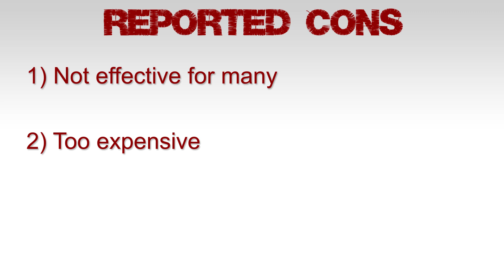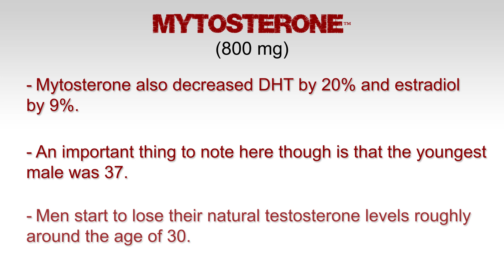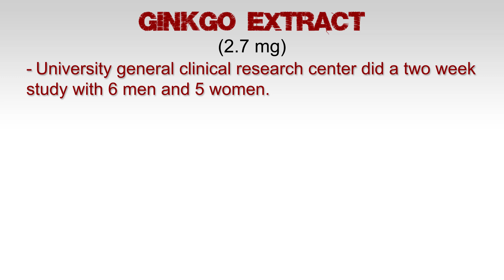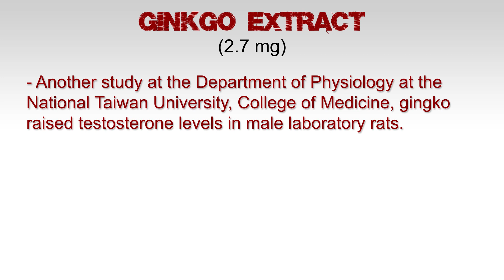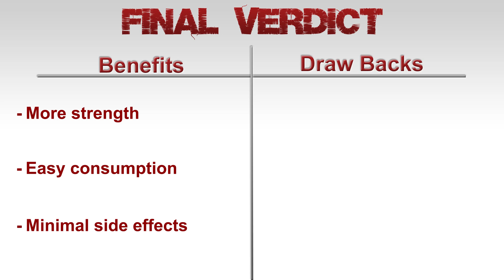Muscle Tech Alpha Test Review | Super Concentrated T-Booster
Muscle Tech Alpha Test Review.
Natural testosterone boosters seem to be all the rage these days. Here's a new one from muscle tech called alpha test. Let's take a look at the label.
So here we see that alpha is a super concentrated performance and testosterone stimulant. It hints to improve upon one's anabolic state, bring down catabolism, and increase performance. Enough said, let's look at what real consumers have been saying about alpha test, time for some social proof.
Reported pros
1) Improved strength
2) Easy to consume
3) Minimal side effects
Reported cons
1) Not effective for many
2) Too expensive

Hmm, well there looks to be contradicting pros and cons, this MUST be a natural testosterone booster. Let's look at the ratings, here we see that bodybuilding.com has 91 ratings scoring a respectable 8.6. However, looking at supplementreviews.com we see just 4 reviews, but at an appauling 5. This totals 85 reviews at 8.45 but is considered a toss up since the two sites are so opposite. Let's look at the active ingredients.

Mytosterone™ (800 mg)
- This is comprised of saw palmetto and astaxanthin.
- A clinical study published in the Journal of the International Society for Sports Nutrition shows that testosterone levels in men were raised by 50%.
- The study divided 42 healthy males ages 37 to 70 years, into two groups.
- The first group received 800 mg of MyTosterone per day and the second group received 2000 mg per day.
- Increases in testosterone levels were observed in both groups after just 3 days.
- Both younger and older men responded similarly to the treatment.

- At the end of the 14-day trial, MyTosterone had increased total testosterone levels by as much as 50%.

- Mytosterone also decreased DHT by 20% and estradiol by 9%.

- An important thing to note here though is that the youngest male was 37.

- Men start to lose their natural testosterone levels roughly around the age of 30.

Rhodiola Extract (396 mg)
- Adaptogenic herb that is supposed to have positive effects on energy, fatigue, brain function, and, most importantly, testosterone and sexual health.
- Apparently it reduces the acute and chronic effects of stress by decreasing adrenal cortisol production.
- This means more testosterone, less fat, and more muscle.
- May help fight fatigue, prevent burnout, and improve energy levels and mood by enhancing mitochondrial function,
- It also has a positive influence on levels of serotonin, dopamine, and norepinephrine, the chemicals that are responsible for brain function.
Ginkgo Extract (2.7 mg)
- University general clinical research center did a two week study with 6 men and 5 women.
- They were looking for any indications of raised testosterone and free testosterone along with other steroid hormones in the blood.
- The 14-day oral administration of a widely used, standardized ginkgo extract at a generally advocated dosage of 240 mg/day, did not really alter concentrations of major circulating steroids in men and women.
- Another study at the Department of Physiology at the National Taiwan University, College of Medicine, gingko raised testosterone levels in male laboratory rats.
- Clearly, more research needs to be done for this ingredient and its possible testosterone boosting benefits.
Boron Citrate (100 mg)
- According to VitaminsHealthGuide.com boron increases estrogen levels in women and testosterone levels in men.
- A researcher at the University of Medical Sciences in Iran tested males between 29 and 50 for 7 days while administering 10 mg of boron daily.
- In 6 hours there wasn't any significant increase in testosterone, but there was a reduction in globulin, which binds to testosterone in the blood lowering free testosterone levels.
- After 7 days testosterone levels rose 28% while estradiol decreased by 39%.
Final Verdict
So where does this leave us? It seems like the science behind this ingredient is decent, looks to be effective for older males for sure. However, it might be lacking when it comes to younger men judging by the social proof. However, the user can expect:
- More strength
- Easy consumption
- Minimal side effects
But the drawbacks to consider here are:
- Doesn't seem to be effective for many
- A tad pricey
If you'd like to try alpha test at a discount price, visit rawmusclegain.com and sign up using our form. We will then email you when alpha test, or any of your favorite supplements are having a substantial promotion.